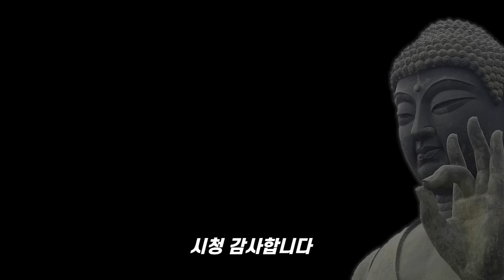옛 선인들에게 배우는 삶의지침서 / 걱정은 그만하라